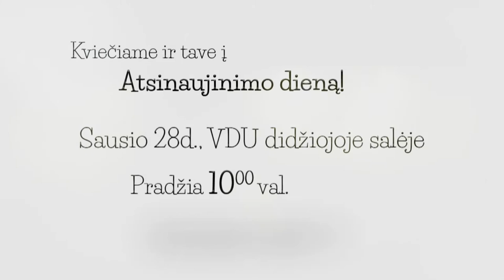Kvietimas į Atsinaujinimo dieną!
Atsinaujinimo diena Kaune,
sausio 28d., VDU didžiojoje salėje,
pradžia 10val.